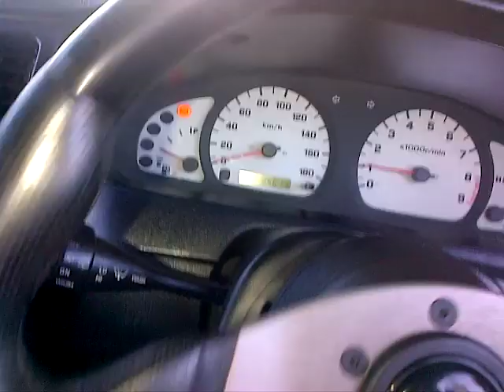Lucino SR20ve N15 1st to 5th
SR20ve powered Nissan Lucino N15 rolling through 1-5 on highway 2000, St Catherine Jamaica